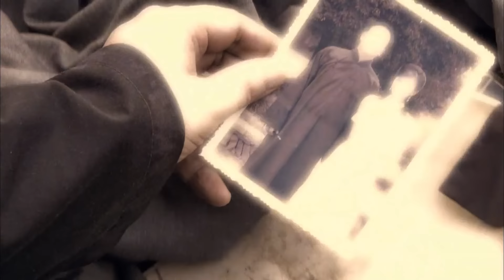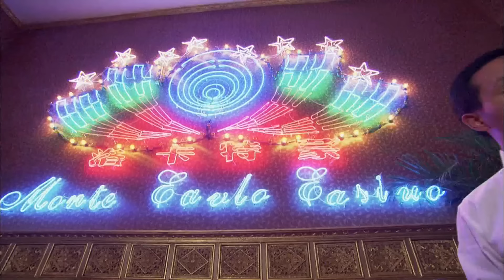【抗日電影】功夫小夥賭場交易被圍，跟警察對抗撂倒幾十人，全身而退堪稱曠世奇才 抗日 | Kung Fu